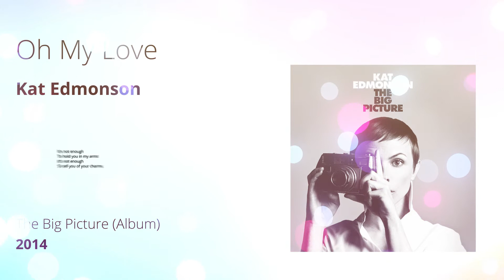Oh My Love - Kat Edmonson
Oh My Love es una deliciosa canción de la cantante y compositora estadounidense Kat Edmonson que aparece dentro de su álbum de 2014 que llevó por título The Big Picture...